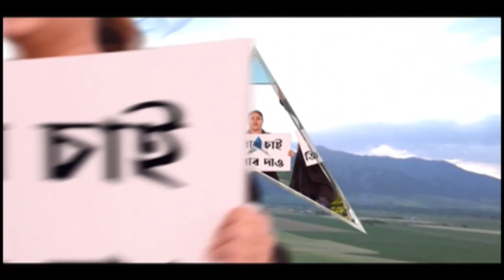North Dinajpur:ওষুধ বোঝাই লরিতে দুষ্কৃতী-হামলা, স্থানীয়দের তৎপরতায় ছিনতাইয়ের ছক বানচাল| Bangla News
৩৪ নম্বর জাতীয় সড়কে গাড়ি নিয়ে ওষুধ বোঝাই লরিকে ধাওয়া করে দুষ্কৃতীরা। লরি থামিয়ে ভাঙা হয় কাচ। আশেপাশের বাসিন্দারা ছুটে আসায় শূন্যে গুলি ছুড়ে পালায় দুষ্কৃতীরা। পিছু ধাওয়া করে একটি গাড়িকে ধরে ফেলে পুলিশ। ততক্ষণে অবশ্য চম্পট দেয় দুষ্কৃতীরা। ছিনতাইয়ের উদ্দেশ্যেই এই ঘটনা বলে জানিয়েছে পুলিশ। শুক্রবার রাতে রুদ্ধশ্বাস মুহূর্তের সাক্ষী থাকলেন উত্তর দিনাজপুরের করণদিঘির নাকোল এলাকার বাসিন্দারা। পুলিশ সূত্রে খবর, ওষুধ নিয়ে কলকাতা থেকে গুয়াহাটি যাচ্ছিল লরিটি। রাত ১০টা নাগাদ করণদিঘির কাছে দুটি গাড়িতে চড়ে দুষ্কৃতীরা লরির পিছু নেয়। নাকোলের কাছে লরি আটকে শুরু হয় ভাঙচুর। তবে স্থানীয়দের তৎপরতায় লরি ছিনতাইয়ের ছক বানচাল হয়ে যায়। ঘটনাস্থল বিহার লাগোয়া হওয়ায় দুষ্কৃতীরা ওই রাজ্য থেকে এসেছিল কি না খতিয়ে দেখা হচ্ছে।